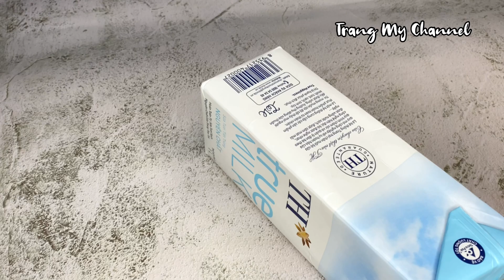Cách luộc trứng hình trái tim đẹp nhất| How to make heart shaped boiled egg || Trang My Channel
• Nguyên liệu:
- 1 quả trứng gà
- 1 nồi nước
- 1 cây đũa tròn
- 2 sợi dây thun
- 1 cái kéo (hoặc dao rọc giấy)
- 1 cây thước kẻ
- 1 cây bút
- 1 vỏ hộp sữa đã qua sử dụng ( rữa sạch và phơi khô )
• Cách làm:
- Đầu tiên mình sẽ lấy kéo hoặc dao rọc giấy cắt vỏ hộp sữa ra thành một miếng bìa có kích thước 8cm x 12cm (dùng thước kẻ và bút để đo và đánh dấu trước khi cắt)
- Bắc nồi nước lên bếp, cho trứng vào luộc, vừa luộc vừa dùng que khuấy đều nhẹ nhàng theo vòng tròn xung quanh lòng nồi, nhớ là phải thật nhẹ tay ( nâng như nâng trứng, hứng như hứng hoa ạ hihii )
- Sau khi luộc xong lấy ra bóc vỏ nhẹ tay, và trong lúc trứng còn ấm thì nhanh tay cho trứng vào giữa miếng bìa ( đã cắt sẵn ở bước đầu tiên ), dùng cây đũa tròn đặt ngang song song theo chiều gấp của miếng bìa, ấn cây đũa xuống nhẹ tay (lưu ý là phải thật nhẹ tay nếu không sẽ bị nứt trứng) - dùng 2 sợi dây thun cột lại 2 đầu rồi để yên trong vòng 15’
- Sau 15 phút tháo dây thun ra và dùng dao cắt trứng ra làm đôi ạ
Tadaa vậy là xong ạ, chúng ta đã có món trứng hình trái tim đẹp mắt và dễ thương rồi ạ 🤩

• Tip: Có thể thêm chút giấm và muối trong quá trình luộc trứng sẽ giúp vỏ trứng không bị vỡ hoặc nứt ạ‼️

✔️ Tham gia group facebook để cùng chia sẽ các món ăn ngon